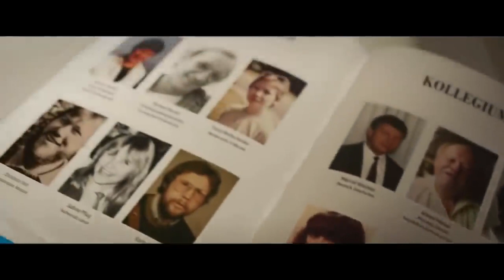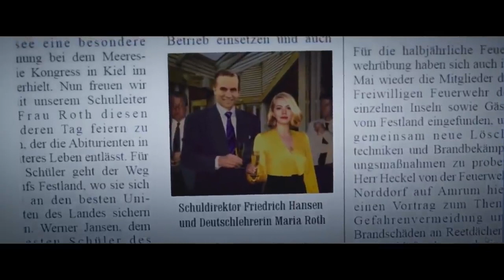Black Island 😍(2021) Romantic hollywood movie explanation in hindi | thriller love story movie